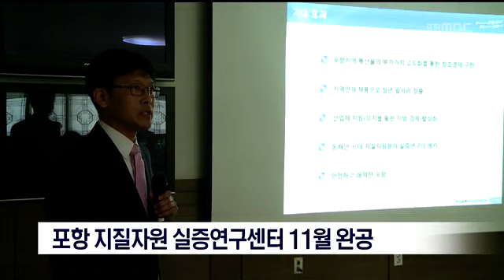[포항MBC뉴스]포항 지질자원 실증연구센터 11월 완공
포항 지질자원 실증연구센터 11월 완공